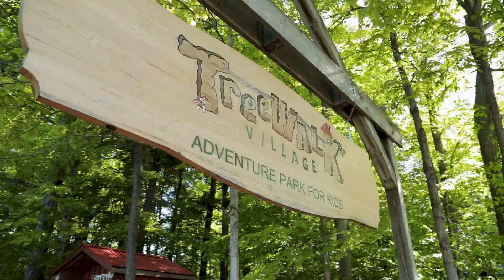Introducing the all new River Nets in Treewalk Village Stouffville!!!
Immerse yourself in nature with the new and improved River Nets in Treewalk Village Stouffville. We have incorporated the revolutionary trampoline technology of uplå to bring you an out of this world experience sure to keep you bouncing for hours.